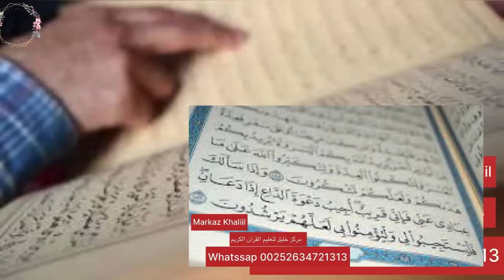Qiso murugo leh, Saudi Arabia 🇸🇦 Suldaana agoon ayaan daran 😭 Part 2 💔😱